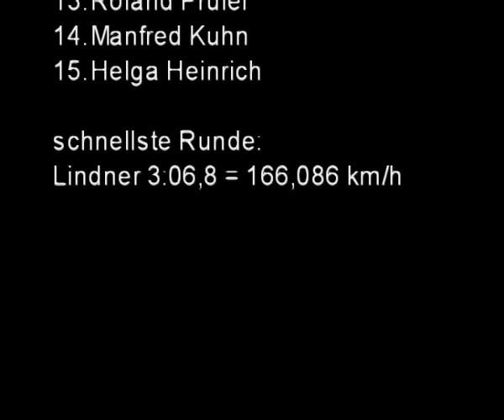Sachsenring Tourenwagen A21 600ccm (1982)